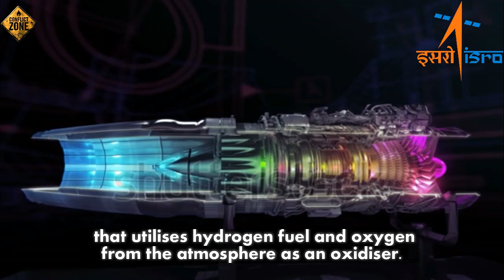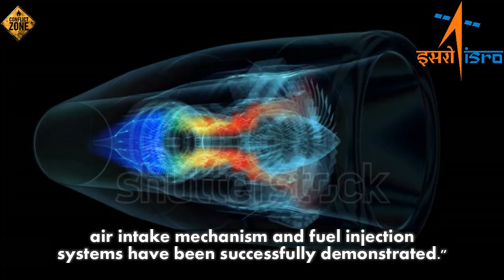India becomes 4th country in the World to successfully Test Launch Scramjet Engine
India on Sunday became the fourth country to successfully test launch a scramjet engine, The Hindu reported.

The test flight, which represents a milestone in the ISRO's efforts regarding its future space transportation system, took place at the Sathish Dhawan Space Centre launch pad.

The purpose of the Indian Space Research Organisation's (ISRO) experimental mission is the realisation of an Air-Breathing Propulsion System that utilises hydrogen fuel and oxygen from the atmosphere as an oxidiser.

The scramjet engines help reduce launch costs by cutting down on the amount of oxidiser which needs to be carried along with the fuel.

An ISRO official told Indian news agency IANS that the two air-breathing engines hugging an Advanced Technology Vehicle rocket normally start breathing air when the rocket reaches a height of 11 kilometres.

The ISRO said, "With this flight, critical technologies such as ignition of air-breathing engines at supersonic speed, holding the flame at supersonic speed, air intake mechanism and fuel injection systems have been successfully demonstrated."